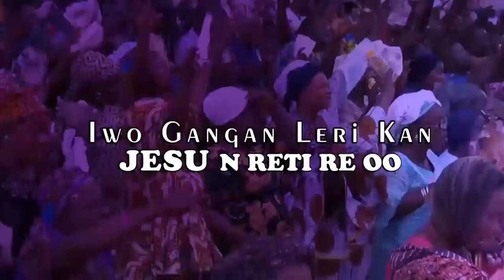IRI OWURO {MORNING DEW} Tuesday 31st January 2023 with Babasebioba